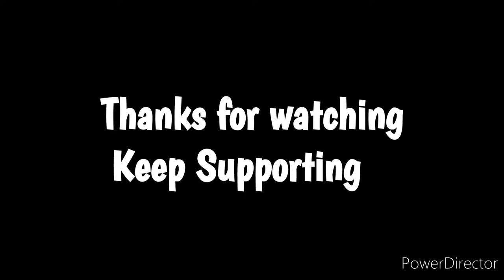Nuts Powder Recipe ~Healthy Nuts Powder~Protein powder